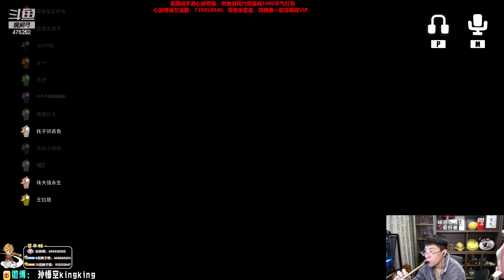【猴哥】蘭林漢悟空：鵝鵝鴨 狼人殺主播互動 Goose Goose Duck（20230325P5）